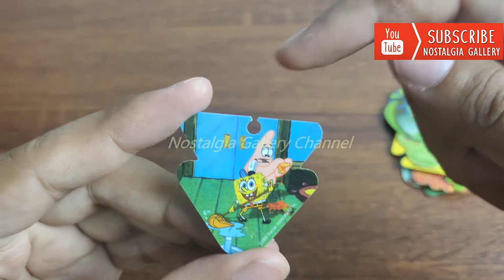Nostalgia Hadiah Chiki Cheetoz Tazos Klip Magic: Spongebob Squarepants (2005) PART 1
Di video kali ini kita bahas hadiah chiki balls dan cheetoz pada tahun 2005 yakni Klip Magic dengan tema Spongebob Squarepants. Tazos ini memiliki bentuk yang unik dan bermacam-macam.
Tazos ini memiliki fungsi yang unik juga nih,, seperti apa penjelasannya tonton yahh videonya. hehehe.
Salam Nostalgia!